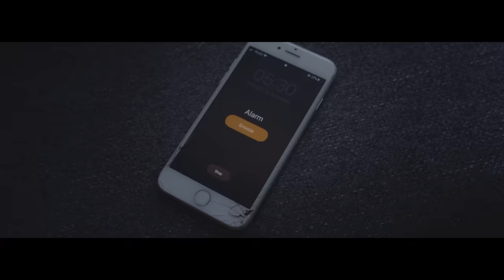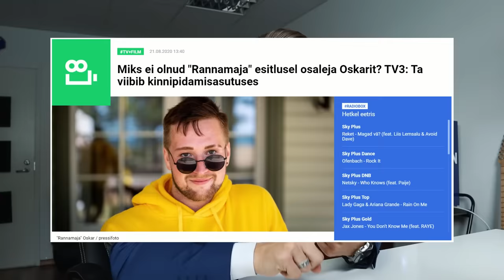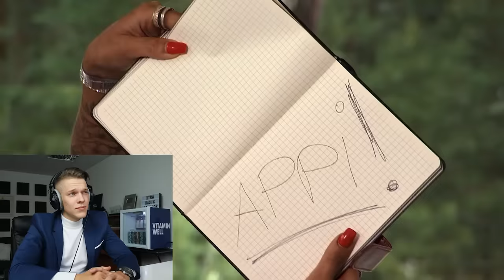RANNAMAJA (part 1)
hakkab pihta

kui sa ei jaksa tele-eetrit oodata, siis rannamaja 2. hooaeg saad ette näha siin

outro:
heleza & xtra basic - the same (righten remix)